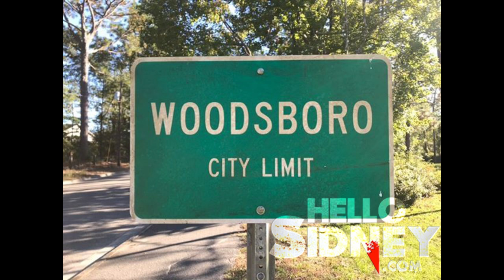Scream 5 | Will NEW Killers Have Connections To First Film?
Scream 5 filmmakers Matt Olpin and Tyler Gillett have state the film being titled Scream will make sense once we see the film. There is a secret reason for why it's titled this outside of the obvious marketing strategy, and starting fresh. It could be them teasing that Scream has a connection to the original film, and perhaps that's how Billy Loomis will play a factor? Or maybe we will learn something about Woodsboro and Sidney Prescott that we never knew.